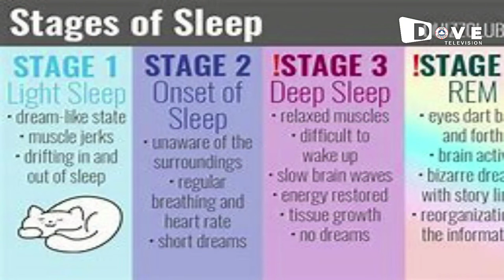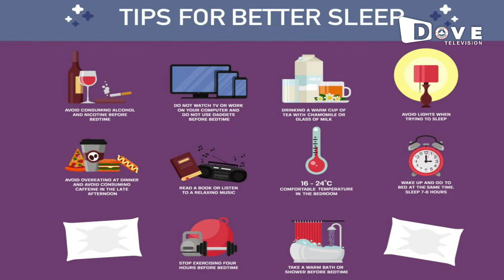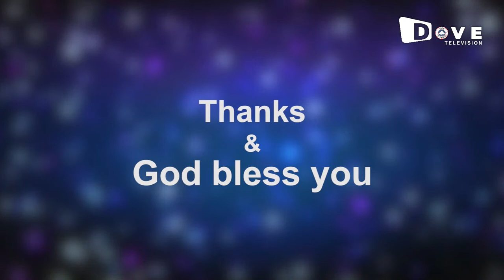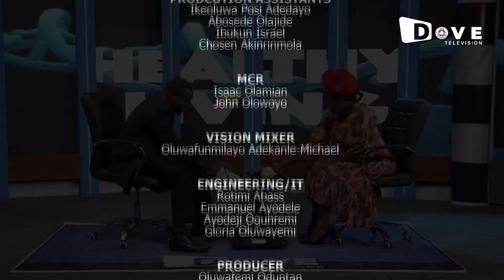HEALTHY LIVING || INSOMNIA (INABILITY TO SLEEP) || 27/04/2023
You are welcome to another week's episode of Healthy Living with Oluwafemi Oduntan and Dr Chris Williams as they shed more light on this topic "INSOMNIA". Stay blessed as you watch.